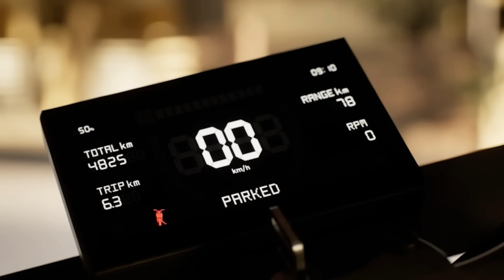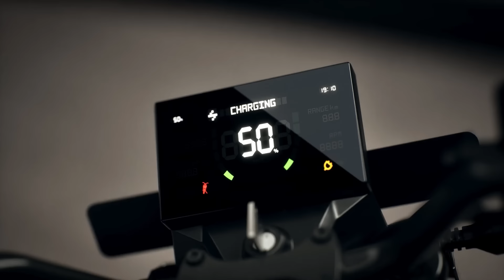OLA ROADSTER X - 5 Highlight Feature ! 75000/- Best ! Electric Bike ! Electric Scooter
Ola Electric recently launched three motorcycles in India with the most affordable one being the Roadster X. The company took everyone by surprise with the price of the bike – it starts from Rs. 75,000, ex-showroom. Despite the accessible price, the motorcycle is appealing as an overall package. In that case, let’s see what it has to offer.

OLA BIKE Update ! TVS IQube Edition Model ! Ather Energy Become Unicorn ! EV News